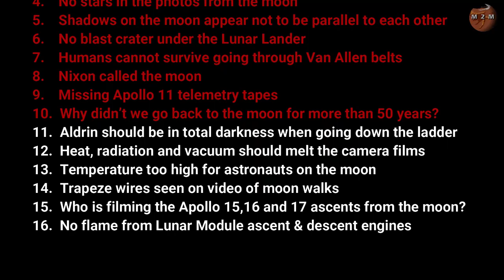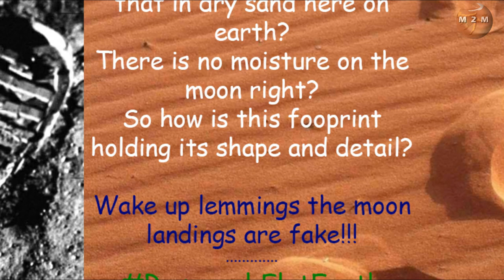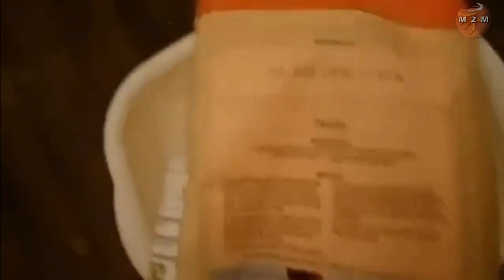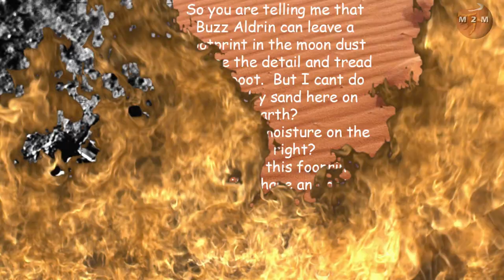Moon Hoax Debunked #12 - Footprints on the moon should not be able to hold their shape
Episode 12, in the series of debunking the most common moon landing hoax theories of the Apollo era 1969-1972.  In this video, the conspiritards claim that it is impossible for the footprints on the moon could hold their shape and have so much detail without moisture. I show they can and they do.

00:00 - Intro
01:27 - The Debunk
04:07 - The Burning